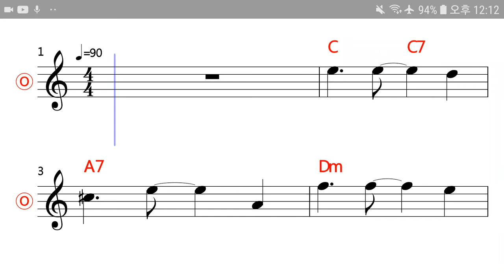김민기 - 친구 MR